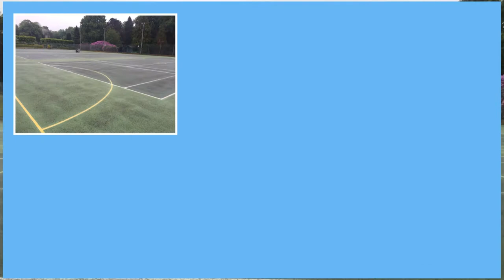Tennis Court Maintenance at Cheam School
Tennis Court Maintenance at Cheam School is presented in this video. Our company's experts can certainly build tennis courts as well as perform preservation on them as well. Choosing the appropriate surfacing sort is really important, so your sports court is appropriate to your facility. Considering non slip colour coating increases the traction of the court, the safety properties are enhanced. As well as being able to construct sports surfaces, we can also undertake specialist cleaning. Getting your surface cleaned is very important to keep it functioning well. If you have a sports surface that has contaminants within it, it really should have a specialist treatment applied.

If you are interested in tennis, you might enjoy this. Here you can find out about competitions, news and more.

All kinds of other upkeep services can be executed as well as cleaning the tennis court. Repainting is often needed, because paint and markings can lose colour, crack or get ruined with time on account of repeated use. To bring back the very best performing qualities of your tennis court and improve the overall look, repainting and re-lining upkeep can be executed. If there are some damages on the sports court, then repairs can certainly be done. If the tennis court is old and worn out, then it might need to be resurfaced. Resurfacing courts is completed once the original surface can't be fixed. For more information on tennis court maintenance, please check this page out

If you would like to see more videos like this, please have a look at this playlist Here you can see more tennis court maintenance videos.

Make sure to leave a comment in the box below to show us what you thought.